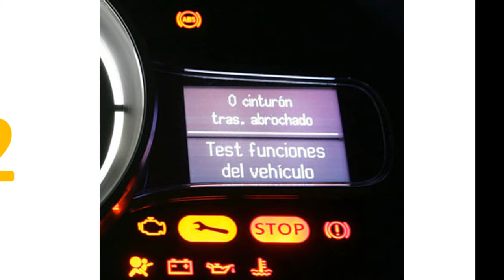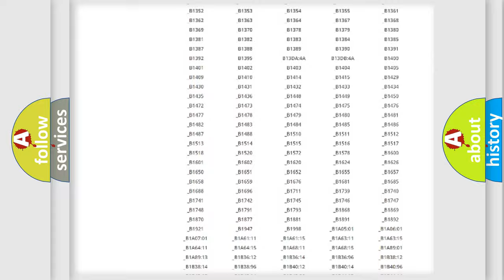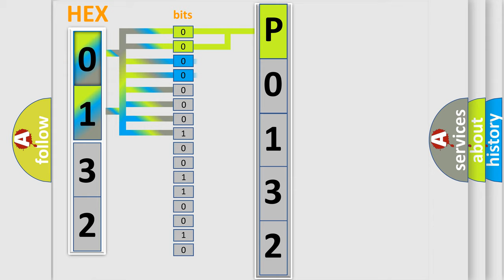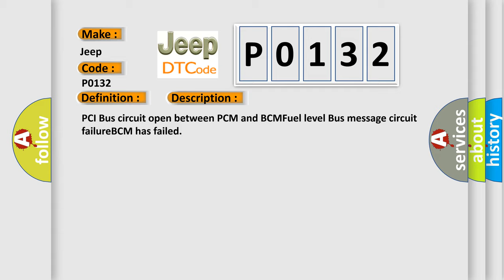DTC Jeep P0132 Short Explanation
Contents:
0:21 Basic DTC analysis according to OBD2 protocol standard.
1:48 Insight into programming
2:58 A diagnostically understandable description of the Diagnostic Trouble Code
3:05 Basic error definition

Make
Jeep
Code
P0132
Definition
No Fuel Level Bus Message
Cause